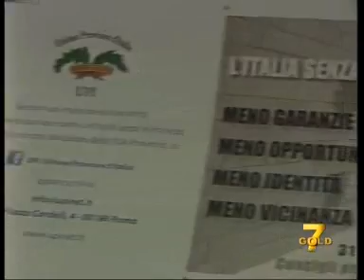No all'abolizione delle Province: coordinamento dei presidenti di consiglio provinciale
In preparazione della giornata di protesta con tutti i consigli provinciali aperti in contemporanea in tutta Italia il 31 gennaio 2012, il coordinamento dei presidenti consiliari delle Province del Veneto si sono riuniti a Padova per approvare un ordine del giorno di protesta. Intervista anche alla presidente del consiglio Marina Balleello per la Provincia di Venezia - Tg 7Gold